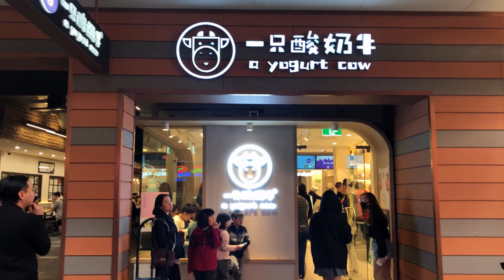War of the Purple Rice yogurt...Is it Worth a try?????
Yomie's Rice X Yogurt Haymarket
Shop 6/683-689 George St, Sydney NSW 2000

Koomi
404 Sussex St, Haymarket NSW 2000

Yees Yogurt
68-70 Dixon St, Haymarket NSW 2000

A Yogurt Cow Australia
Shop 5-6, East Ocean Arcade, 421-429 Sussex St, Haymarket NSW 2000.